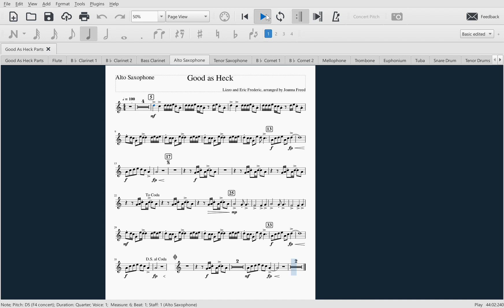GAH Alto Sax